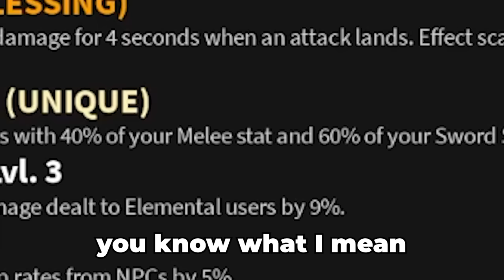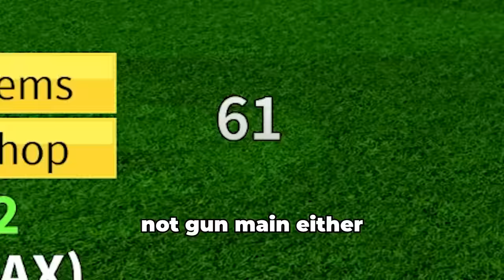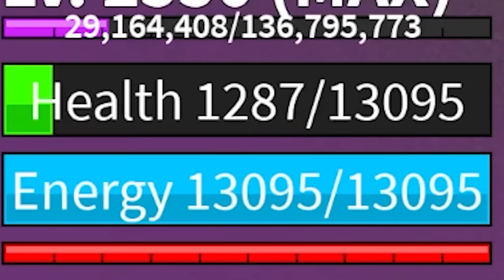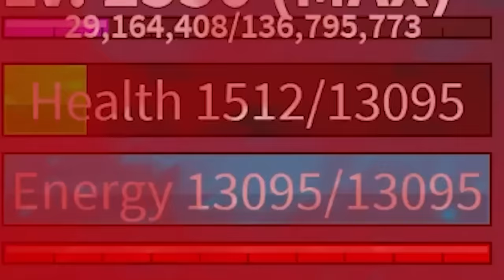I Got The MOST BROKEN Enchantments in Blox Fruits..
THIS ENCHANTMENT IS BROKEN